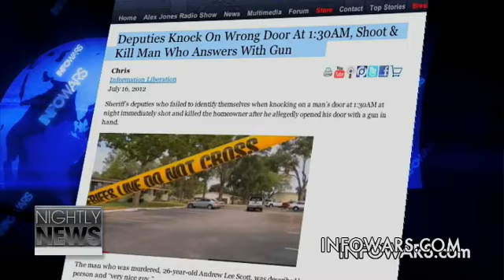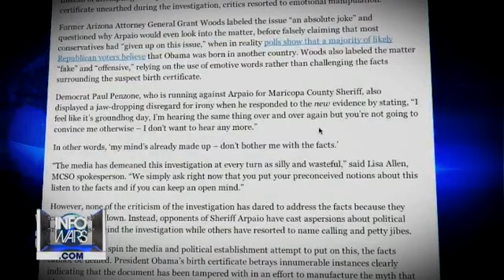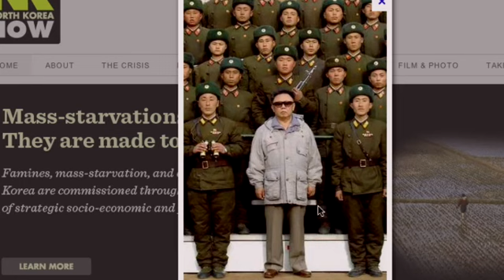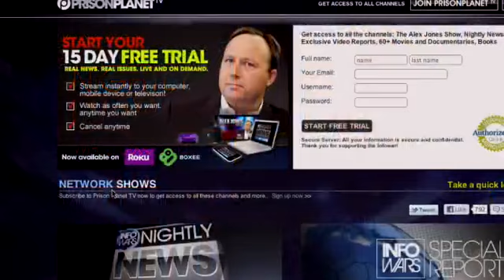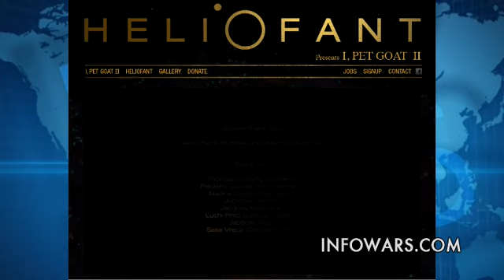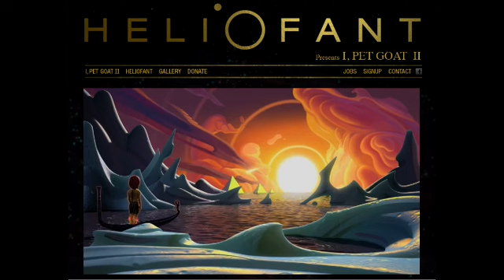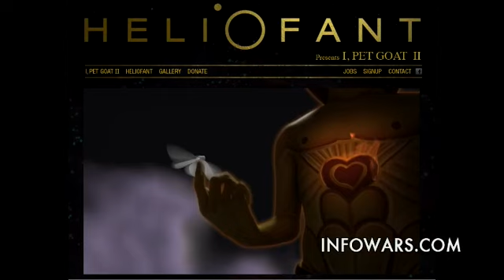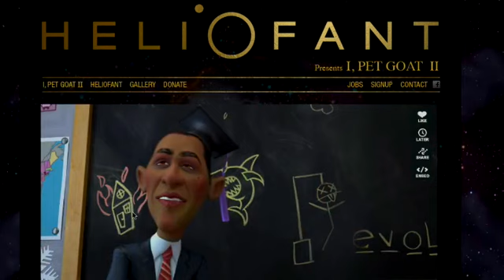7-18-2012 Infowars Nightly News with Alex Jones, guest Louis Lefebvre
Alex Jones covers the news and interviews guest Louis Lefebvre.